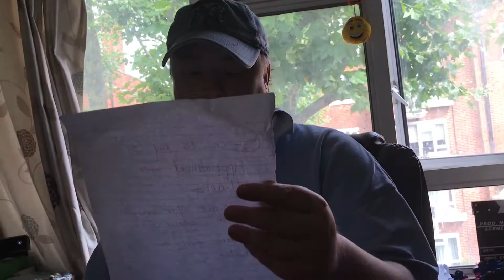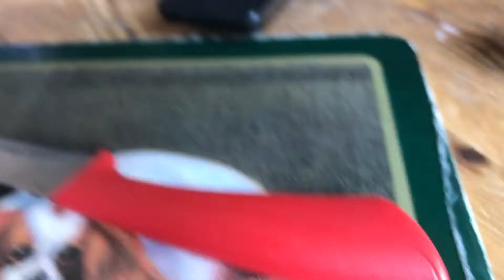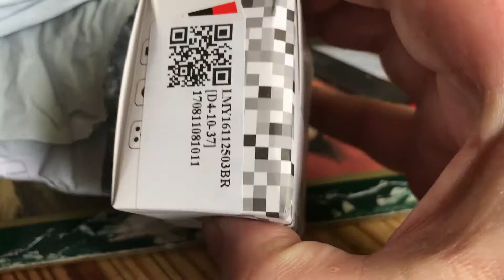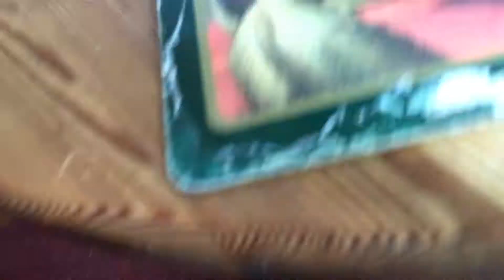Box openings and fan mail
Mail from fans